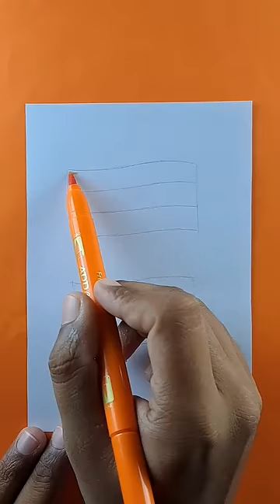Indian flag ❤ Bangladesh flag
Bangladesh flag drawing
indian love bangladesh
indian flag
Bangladesh flag